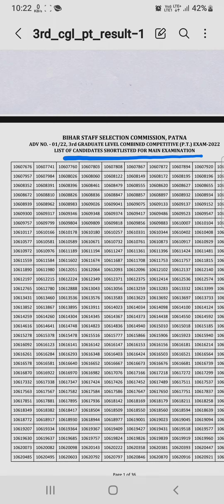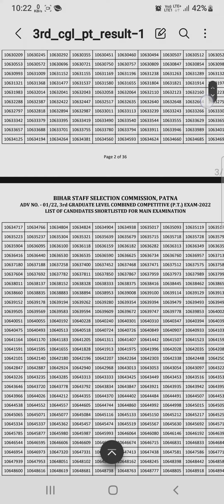BSSC CGL Result | BSSC CGL Result 2023 Pdf